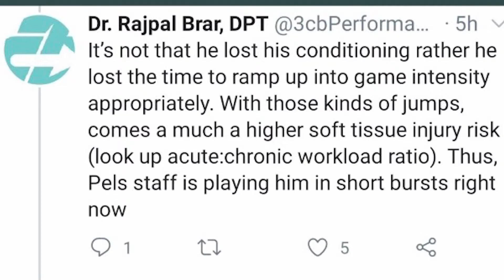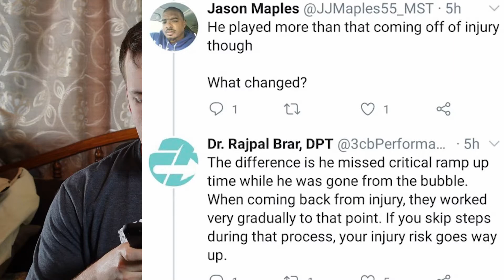The Pelicans are doing a good job with Zion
People say the New Orleans Pelicans need to let Zion play more. Nick Explains why the Pelicans are managing Zion the way they are.